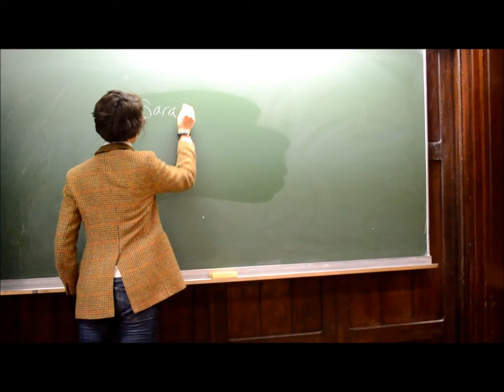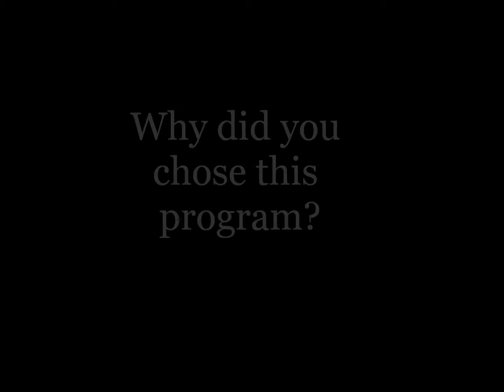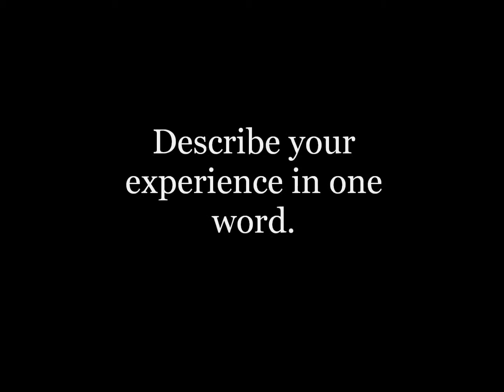SUNY at the Sorbonne Video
Experience Paris and the SUNY at the Sorbonne program through the eyes of its students. Video created by Jennifer Cannon, a fall 2013 program participant.